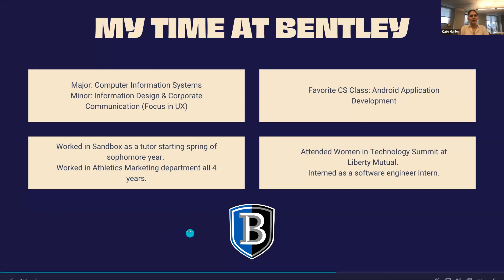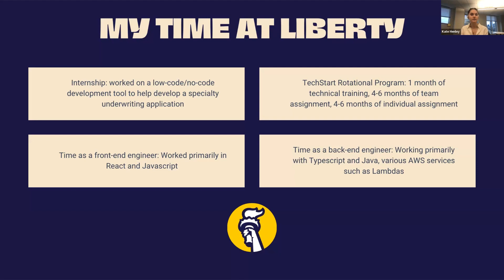Kate Henley Topics in Tech Fall 2023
Date: October 18, 2023
Topic: Life as a Software Engineer
Company: Liberty Mutual